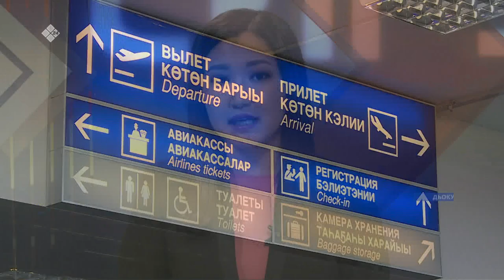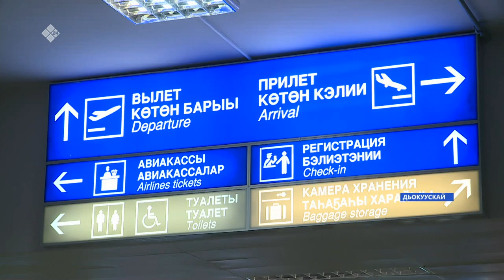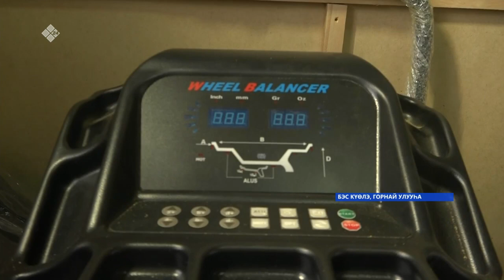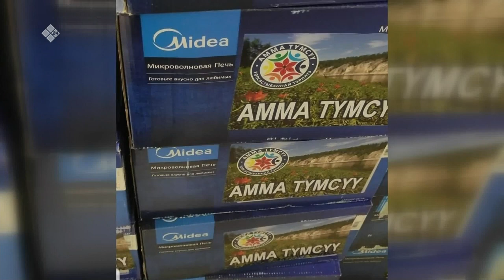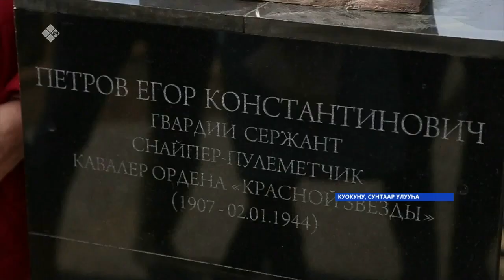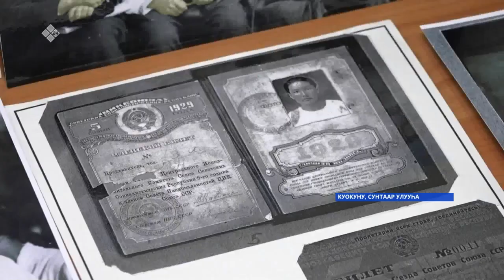«Саха сирэ» информационнай биэрии. Алтынньы 21 күнэ 18:00ч.